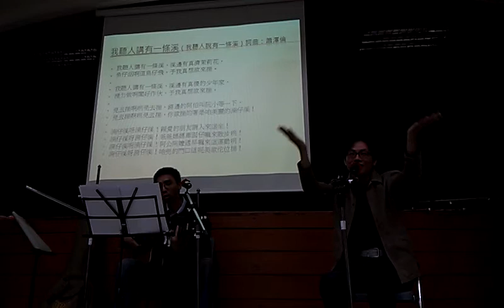我聽人講有一條溪 蕭澤倫 VIDEO0816